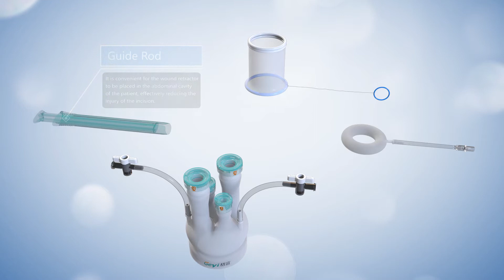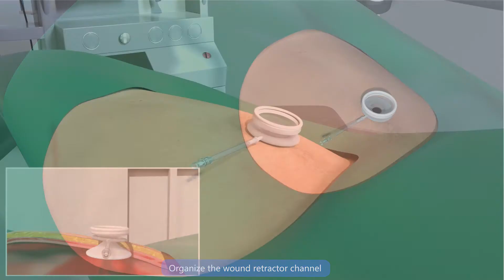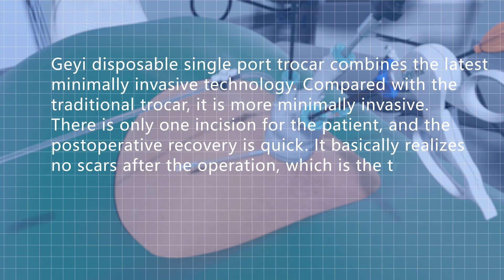Geyi Disposable trocar for single incision laparoscopic surgery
1. applicable for single port access surgery/single incision laparoscopic surgery
2. multi-layer sealing of each cannula, ensures a perfect air proof.